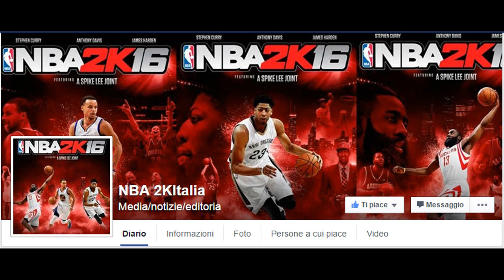NBA DRAFT! - Diamo il benvenuto a....... - MY GM #5 - [ITA PS4]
SIAMO GIUNTI ALL'NBA DRAFT, IL MOMENTO CHE PUO' CAMBIARE LA SERIE... CHI RIUSCIREMO A SCEGLIERE??

GRUPPO TELEGRAM: SWEETCHINISTHWEAY